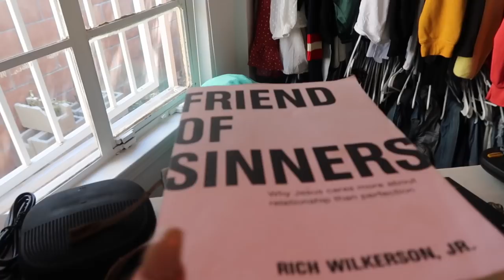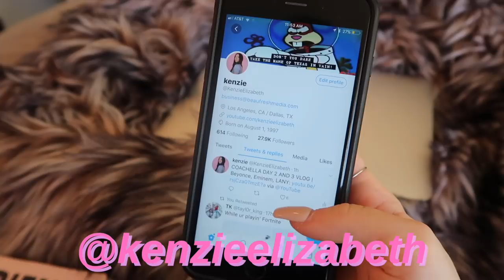one hour morning routine | healthy quick morning routine | Kenzie Elizabeth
hey guys! here is my one hour morning routine. i show you my spring morning routine, healthy morning routine, healthy breakfast ideas, 10 minute makeup routine, spring outfit of the day, a spring get ready with me, how to clean your room and more. hope you enjoy this one hour morning routine or fast quick morning routine! this is when you dont have all morning to get ready slow, this is when you give yourself one hour to do your entire morning routine. hope you enjoy xo